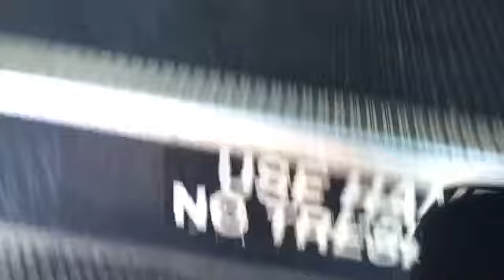SCHOOL VLOG || Vlogmas #3